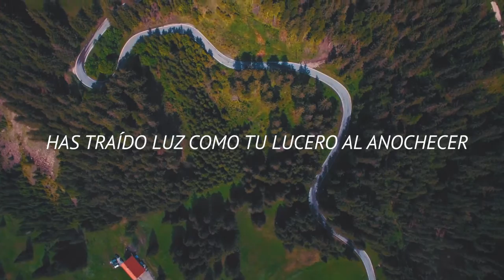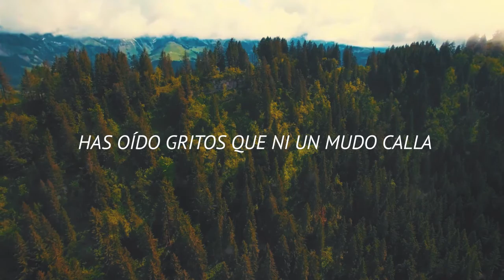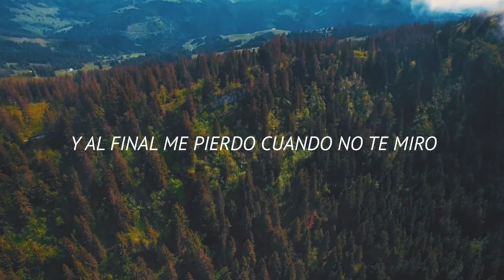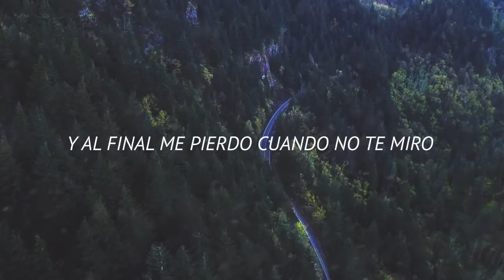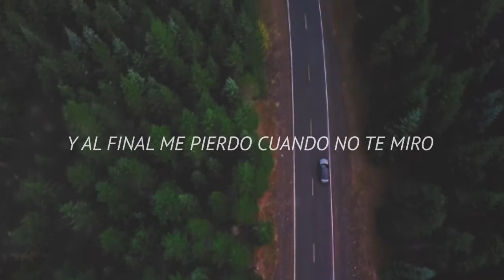NACHO ALBERTI - Saltando Piedras (Video Lyric)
SALTANDOPIEDRAS ESTA CANCIÓN HABLA A CERCA DE LA VIDA DE UNA PERSONA QUE BUSCABA A DIOS PERO NO LO CONOCIA, HASTA QUE UN DIA EL SENOR LO ENCONTRÓ Y COMENZÓ LA TRANSFORMACIÓN DEL CORAZON, LA MENTE Y TODA LA VIDA. Y TAMBIEN HABLA A CERCA DEL PRIVILEGIO Y RESPONSABILIDAD DE COMPARTIR A ESE DIOS QUE LO CAMBIÓ TODO.

Inscríbete en el canal y no te olvídes de darle me gusta, dejar tu comentario y compartir.

Saltando Piedras (Video Lyric)
Has venido a mi vida como el sol al
amanecer
has traído luz como tu lucero al
anochecer recorriendo pasos que yo no veia
descubriendo un cielo que no se
entendia

Has quitado manchas que ni el mar
llevaba
has oido gritos que ni un mudo calla
vas girando al mundo dejando que el sol
ilumine alguno que se perdió...

Voy saltando piedras, siguiendo tu
camino
y al final me pierdo cuando no te miro
sobre las estrellas tu viniste a mi
quitando mis penas al fin te seguí...

Hay ciertos momentos que voy por el
mundo
buscando otros rostros que miren el
suelo
hay ciertos momentos que encuentro el
rumbo
al mirar tu rostro que en el cielo busco...

LETRA: Ignacio Alberti - Emanuel Zuñiga Vincent
ARREGLOS: Cesar Lefiñanco
PRODUCCIÓN MUSICAL: Cesar Lefiñanco
EDICIÓN Y MASTERIZACIÓN: Lúdico Espacio Arte
FOTOGRAFÍA Y EDICIÓN DE ARTE: Migue Roth
EDICIÓN DE VIDEO: Miguel Bervis